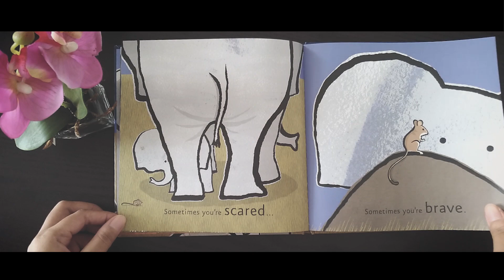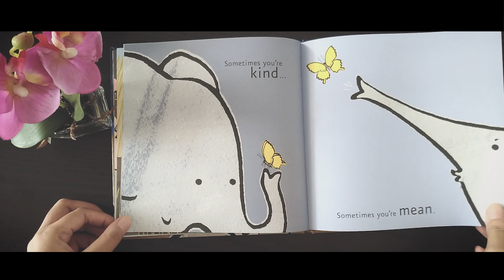[STORYTELLING TIME] Emma Dodd - Sometimes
halo, Parents.
pada kesempatan kali ini, Ibu Gia akan membacakan buku anak-anak yang berjudul Sometimes.

yuk biasakan membacakan buku untuk baby sedini mungkin, bahkan sejak baby masih di dalam kandungan. karena manfaatnya banyak sekali lho.

membacakan buku pada baby adalah interaksi sosial awal antara Parents dan Baby. Karena suara Parents adalah stimulan penting agar Baby terikat pada Parents.

Book Title : Sometimes
Author : Emma Dodd
Storyteller : Pratiwi Utaminingsih